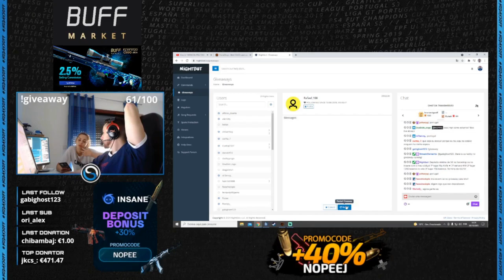NOPEEj | MELHORES MOMENTOS DO MÊS #11